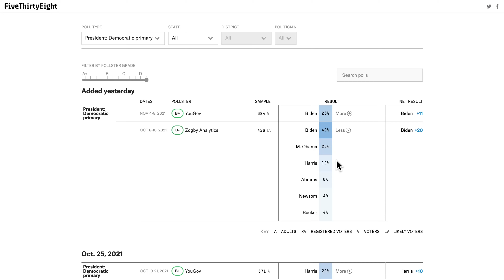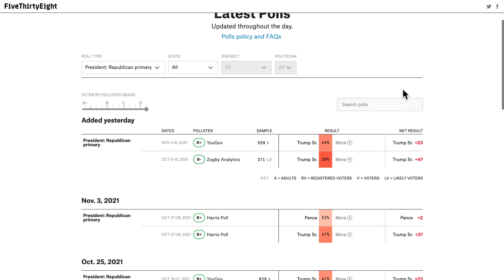2024 Election Prediction | Donald Trump vs Kamala Harris | 2024 Election Analysis